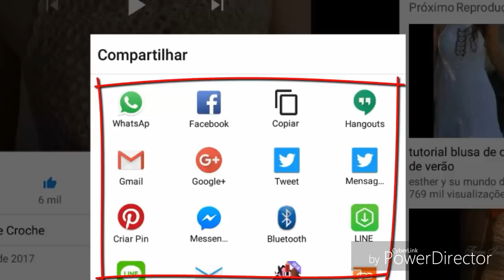GRANNY SQUARE PARA VESTIDOS,SAÍDA DE PRAIA, BLUSAS PARTE 1 HD